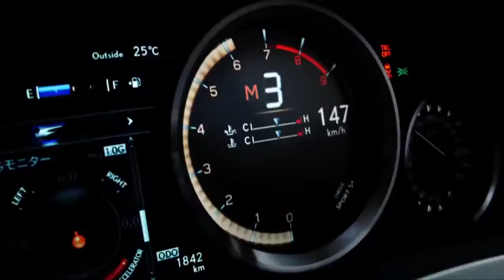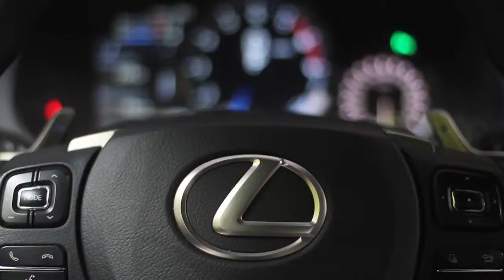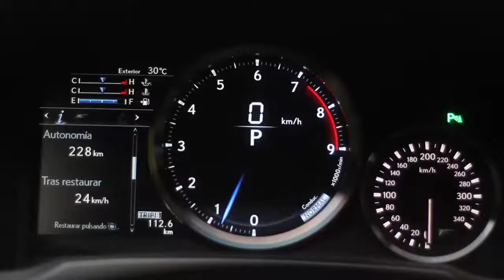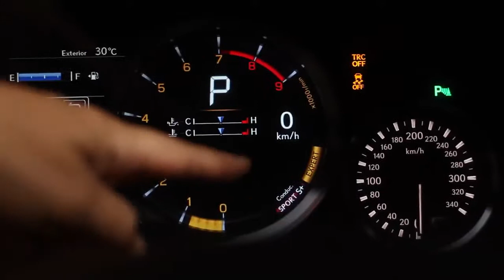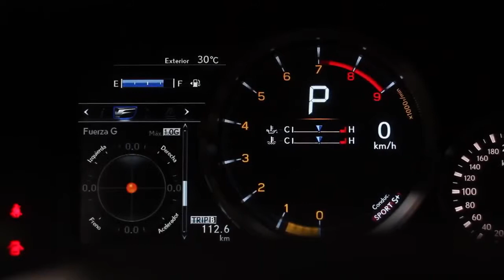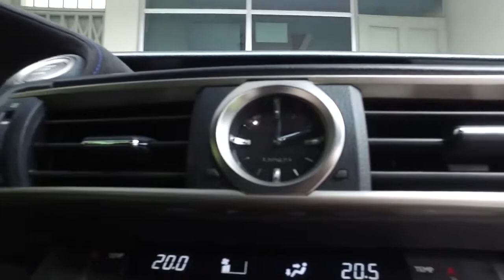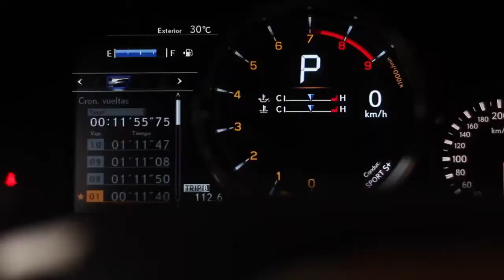ROAD TEST - Lexus RC F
La dupla Kike Perez nos muestran los detalles de lujo, confort y performance de nuestro vehículo deportivo Lexus RC F. Sorpréndete con la velocidad de sus 471 hp en este nuevo RoadTest.